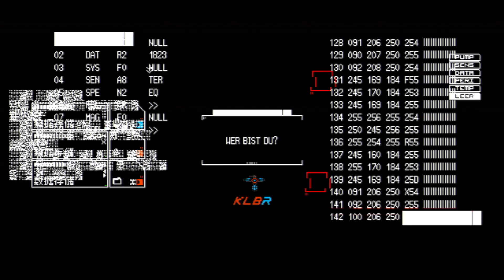『SIGNALIS』リリーストレーラー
約束を思い出して。
ここは地獄かもしれない。

名作サバイバルホラーゲームインスパイアされた『SIGNALIS（シグナーリス）』2022年10月27日PS4®で発売。
パッケージ版も同時発売。初回限定で豪華セットがつきます。